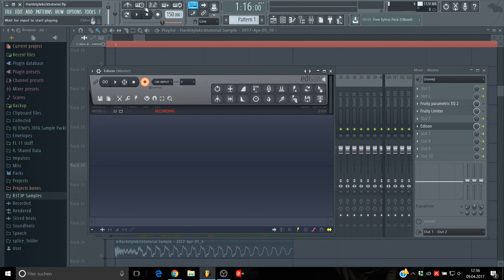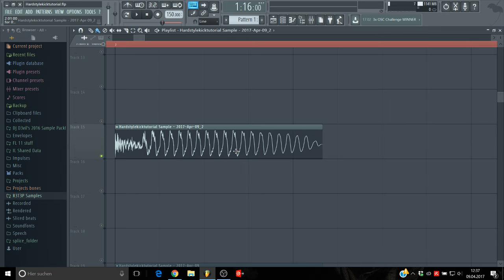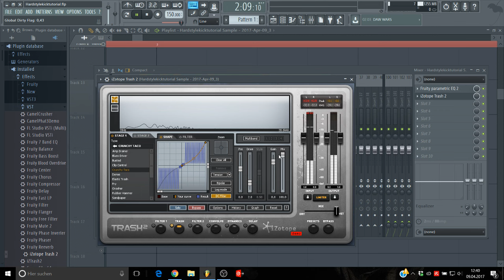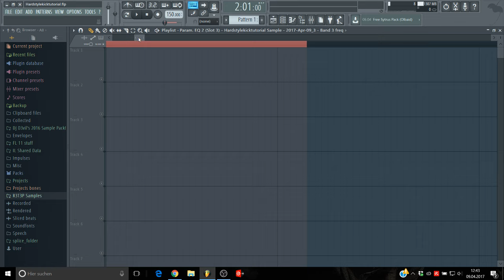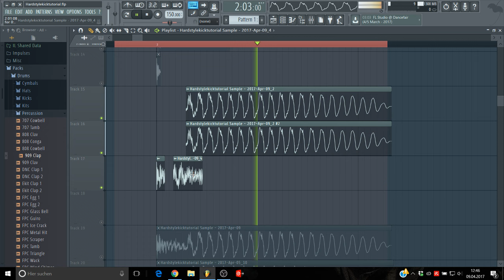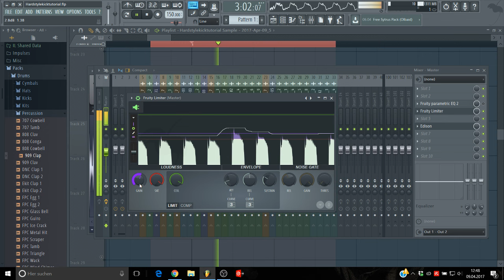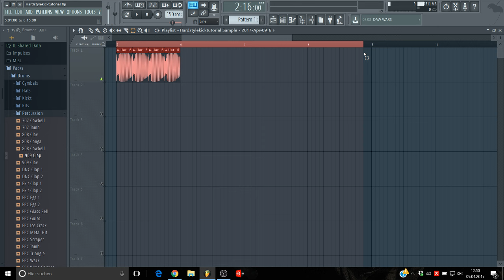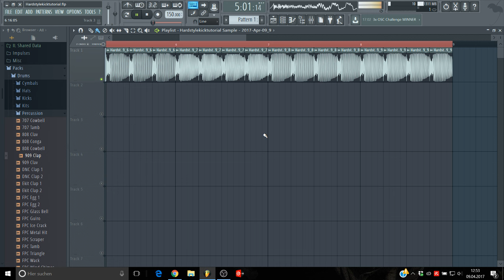Hardstyle Kick Tutorial Series Part [6/6] +FLP